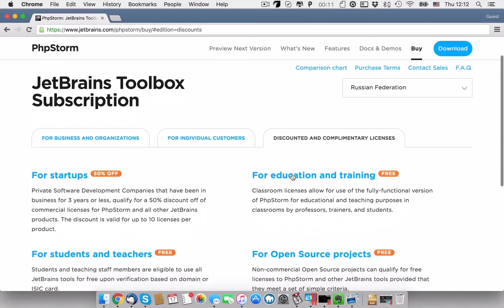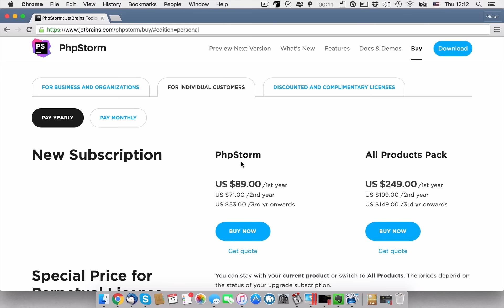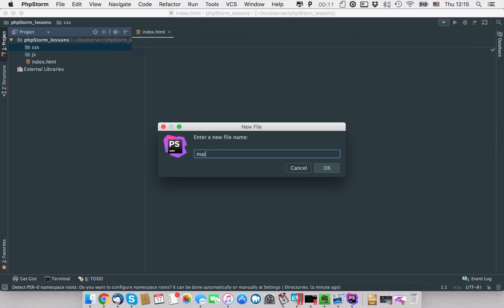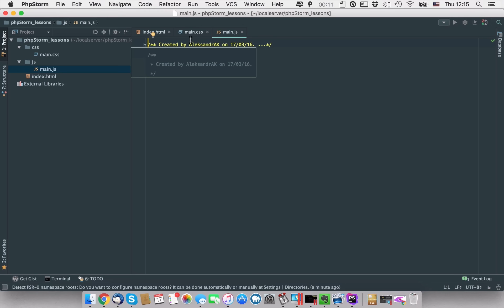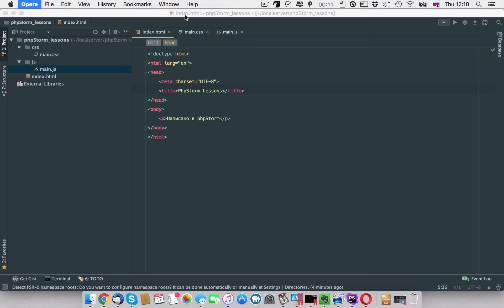PhpStorm - #1 – Установка. Первые шаги.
С этого видео мы начинаем серию уроков по обзору одной из самых популярных IDE - PhpStorm.

Все уроки по хештегу
Полезные уроки для веб-программиста